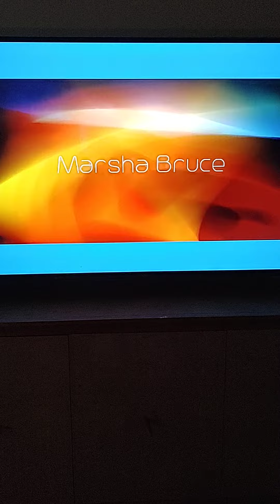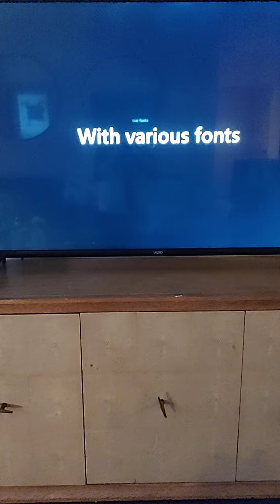🎶🎵📱🤳💻 writing different ways💻🤳📱🎵📱🤳🤳📱🎵🎶